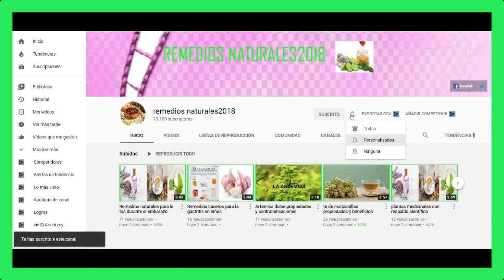Cómo quitar el olor a plástico de la Freidora de Aire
OBJETIVO DE ESTE CANAL remediosnaturales2018

En este canal de salud "remediosnaturales2018" encontraras remedios naturales de plantas medicinales y medicina natural para mantener la salud y disfrutar la buena vida.